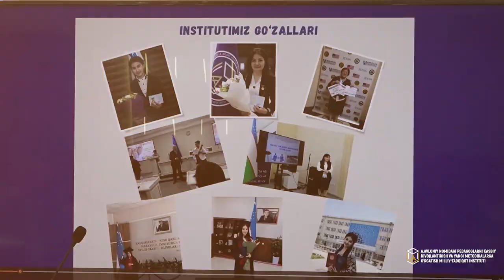Institutida 8-mart – Xalqaro xotin-qizlar kuni munosabati bilan tashkil etildi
A.Avloniy nomidagi milliy-tadqiqot institutida 8-mart – Xalqaro xotin-qizlar kuni munosabati bilan tashkil etilgan bayram tadbiri jamoaning ayol-qizlariga ko'tarinki ruh baxsh etdi!

Mo'tabar onaxonlar, aziz opa-singillar!
Barchangizga 8-mart xalqaro xotin-qizlar bayrami muborak bo‘lsin!